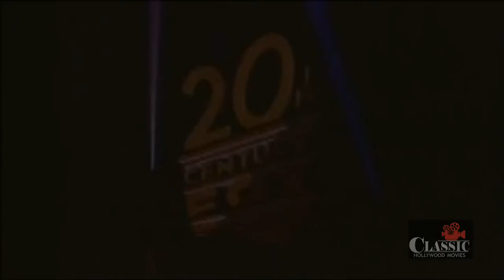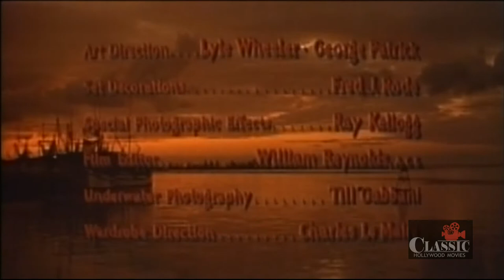Beneath the 12 Mile Reef (1953) | Full Movie | Robert Wagner | Terry Moore | Gilbert Roland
Fierce competition among sponge fishermen forces a Greek-American family to fish in the dangerous 12-mile reef area off the western coast of Florida.

Director: Robert D. Webb
Writer: A.I. Bezzerides
Starring: Robert Wagner, Terry Moore, Gilbert Roland